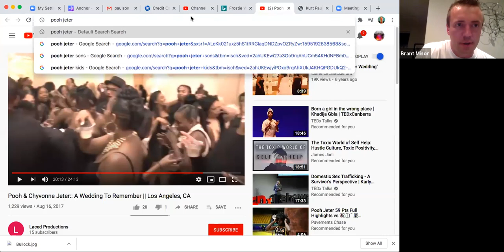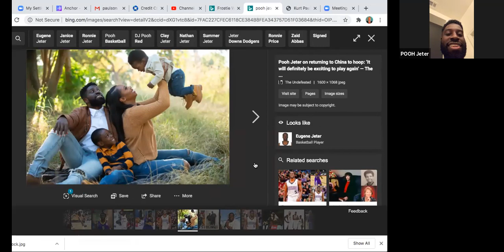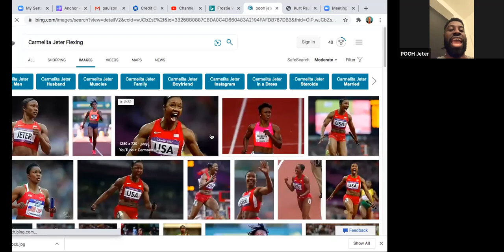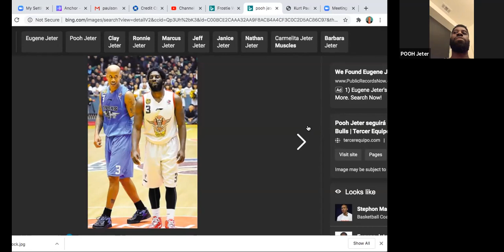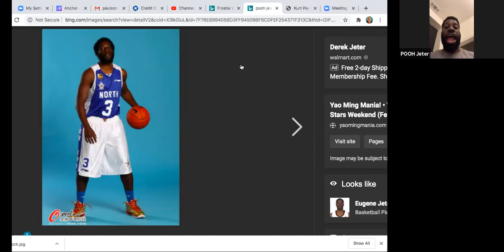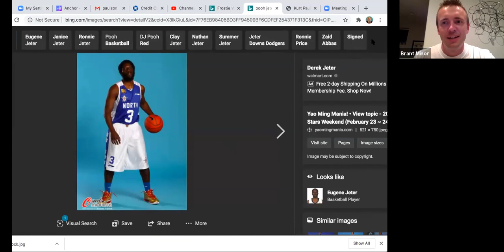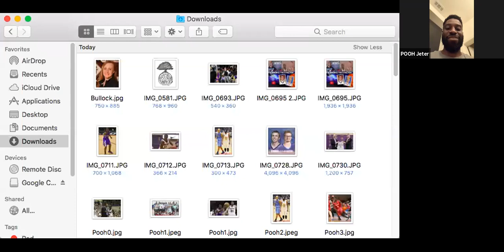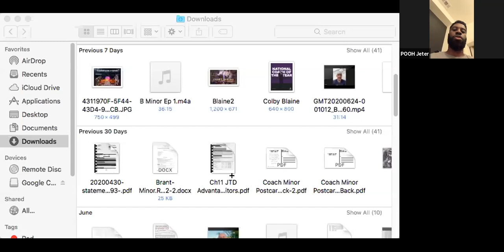"B Minor & The X Factor" Episode 4 featuring Pooh Jeter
This episode of a popular Instagram Live segment gone YouTube features Pooh Jeter! Tune in and watch a current walk on and a former walk on chop it up with B Minor's teammate from University of Portland. Pooh Jeter shares what it was like playing in the NBA, China and how his Faith has played such an important part in his journey! Honored to have Pooh take some time to share some positive energy with us!